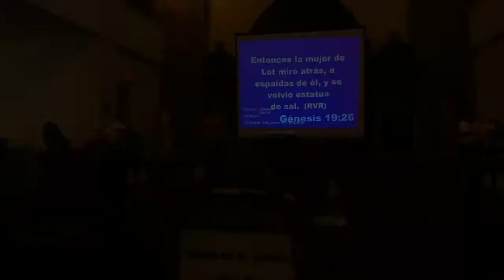Dale valor a tu vida | Pastor: Esteban Daniel Luna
Valora tu vida: Génesis 11:29